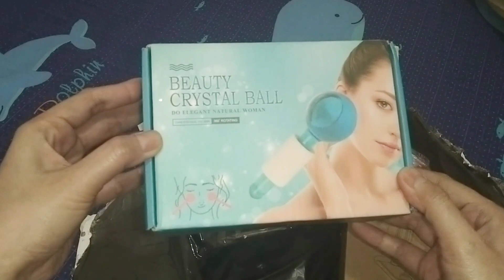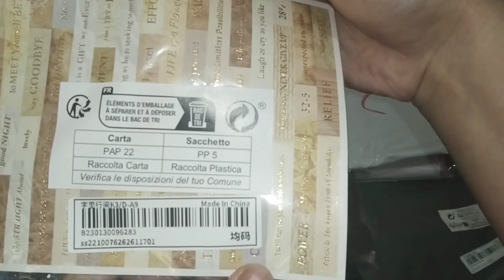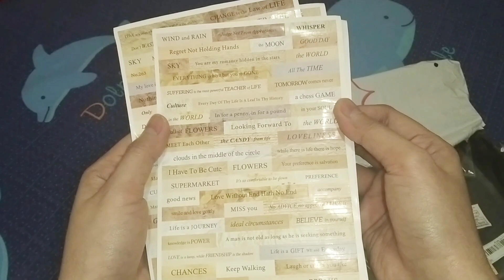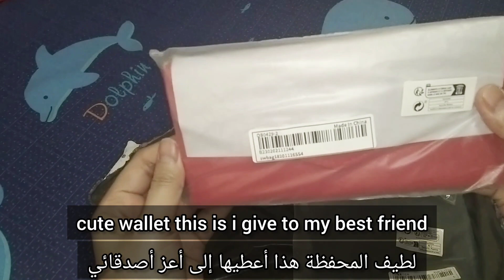SHEIN UNBOXING HAUL | LOVELYHOME LOVE